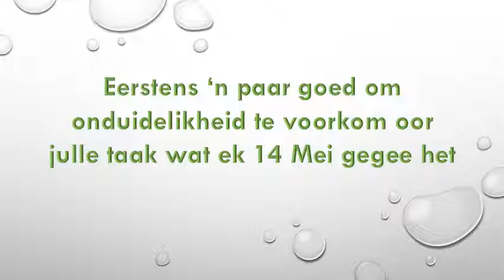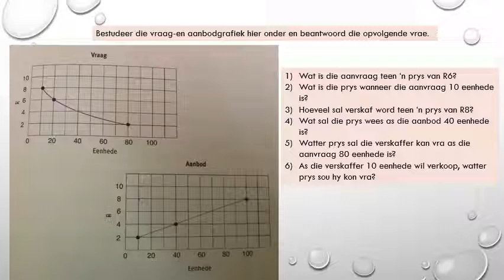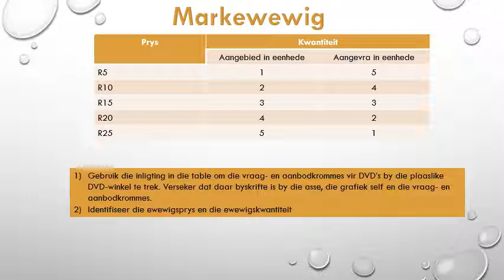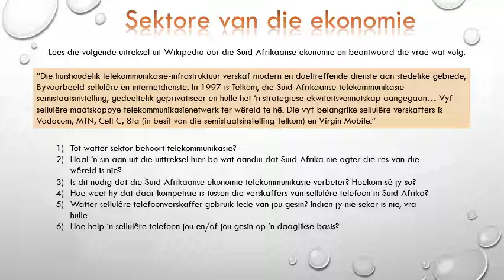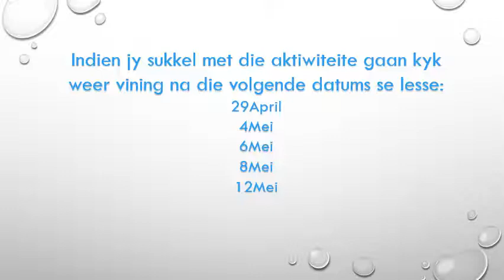BEDRYFSEKONOMIE GRAAD 9: 18 Mei 2020 - periode 3 (18093)